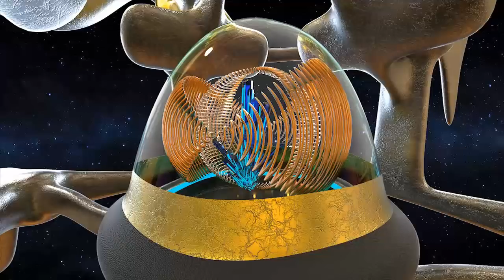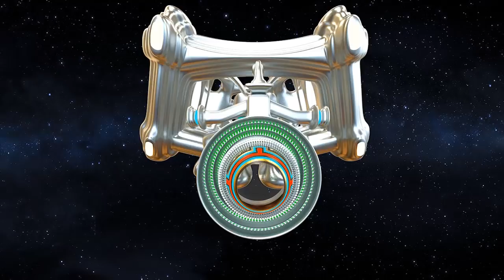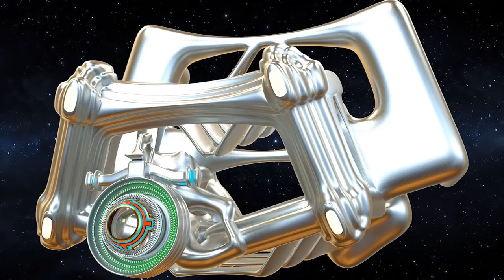GALACTIC FEDERATION ENJOY THE SYSTEM OF CHOICE